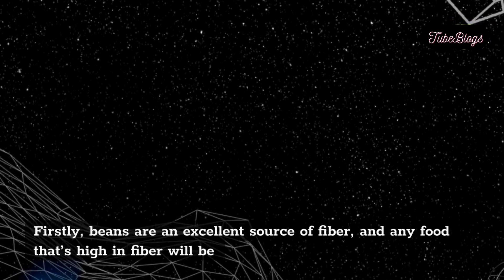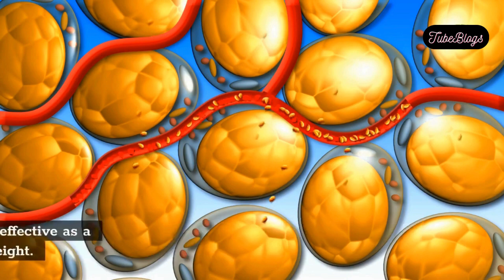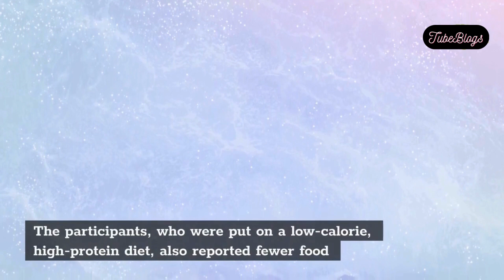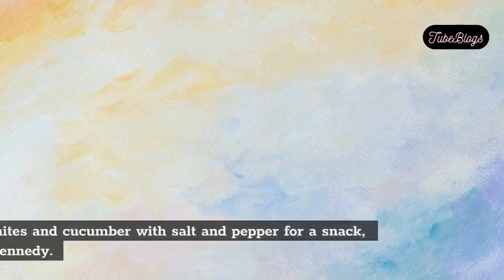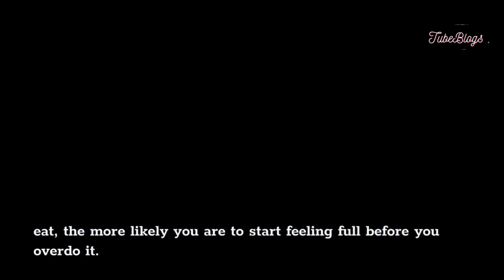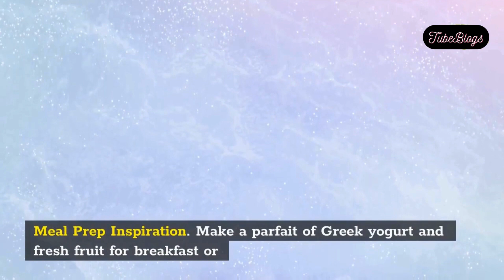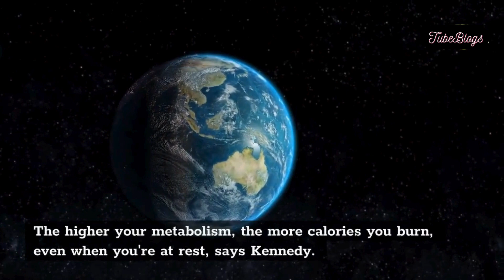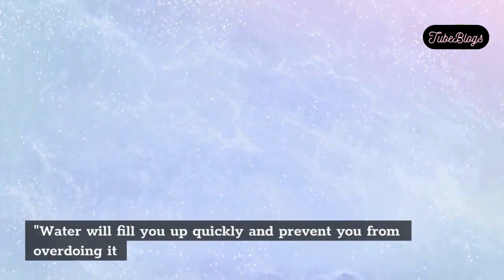Top 7 Foods to Boost Weight Loss and Accelerate Fat Burning Essential Tips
Discover the ultimate guide to shedding those extra pounds with our carefully curated list of the 7 best foods for weight loss and fat burning. Uncover effective and sustainable healthy lifestyle tips to transform your journey towards a slimmer, fitter you. Elevate your well-being and achieve your fitness goals by incorporating these scientifically proven foods into your daily routine. Start your path to a healthier lifestyle today!